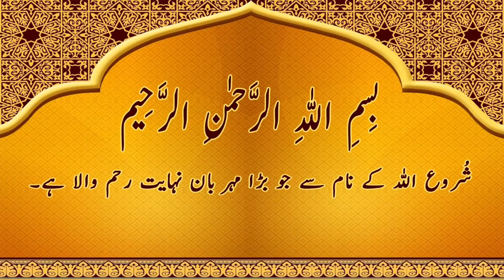Pizza Dough Recipe By Dr Chef Kitchen | پیزا کا خمیر بنانے کا صحیح طریقہ | Perfect Easy Pizza Dough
Chef Rehana

AssalamoAlikum viewers!!!
aj mai ap kay leye laye hoon perfect soft pizza dough ke recipe at home.
perfect pizza dough recipe. pizza recipe. pizza dough recipe. basic pizza dough recipe. pizza dough banane ka tarika. pizza ke roti banane ka tarika. dough recipe. dough perfect recipe.  dough basic recipe. how to rise dough perfectly. pizza banane ka tarika. yeast use pizza dough. yeast use. dr chef kitchen recipes. chef rehana recipes. best homemade pizza dough recipe. how to make pizza crust. how to make perfect pizza dough. pizza dough quick and easy recipe. how to make pizza dough at home. pizza recipe.

Maida 700grm
Suger 1 Tsp
Yogurt 2 Tbsp
Milk warm 1 Cup
Water Warm 1 Cup